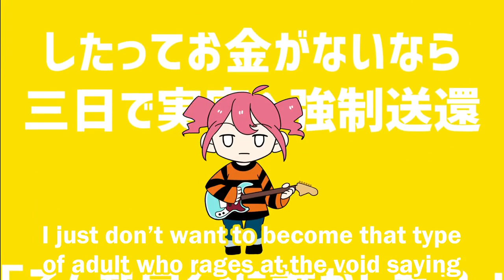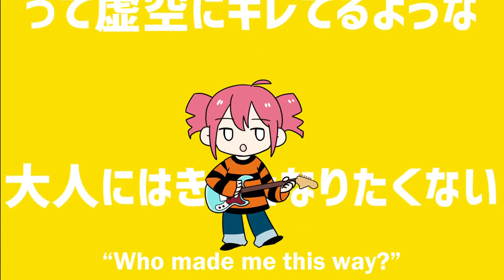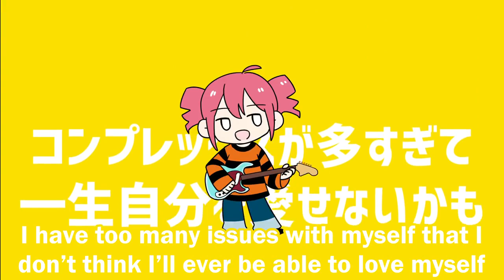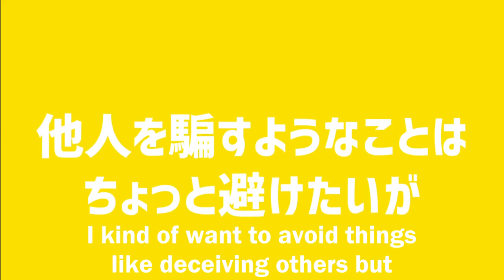【Usushioshisuu Feat. Kasane Teto】You Alright? (English Subs)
Original Title: 平気？

Music and Lyrics: Usushioshisuu @usushioshisuu mylist/50590159
Art: Chuunibyou na imouto @chu2_sister
Video: Ryou.
Translation: Kagamine_Neko
Subs: Mage

【Notice】
My songs are on AppleMusic, Spotify, AmazonMusic, YouTubeMusic, and other sites!
Any songs not currently on them will be added as well!
Please look them up on your preferred service!

Usushioshisuu allows reprints as stated in their terms~
薄塩指数様が二次創作の許可をしているため投稿しています。

Lyrics:
ねえ、君は平気かい？
僕はあんまり平気じゃない
どんどん感受性が鈍って
疑問を感じなくなって
大人の事情も分かるようになった
Hey, are you alright?
I’m not really alright
I’ve become more and more insensible,
stopped questioning things, and
even came to understand grown-up things

ねえ、君は違うのかい？
それならそのままでいいんだ
今じゃ死にたくもないし
辛くないわけじゃないし
一体なんでこうなったんだろうな
Hey, is it not the same for you?
If so, then there’s no need to change
I don’t wish to die anymore,
but it's not that I’m not suffering
I wonder why things ended up this way

ぜーんぶ引っくり返してどっかへ逃げ出したいぜ
したってお金がないなら三日で実家へ強制送還
「こんな自分に誰がした？」って虚空にキレてるような
大人にはきっとなりたくない
I want to overturn everything* and escape somewhere—
although my broke self would be sent right back to my parents’ after three days*
I just don’t want to become that type of adult who rages at the void saying
“Who made me this way?”

この先ずっと生きていたって
悲しくなるだけなのになあ
あのころ抱いてた気持ちはどう？
今となりゃ燃えてるとは言えないけど
Even if I keep living on,
only sadness awaits me
How is my passion from back then doing?
I can’t quite say they’re still fired up these days

ねえ、夜は眠れるかい？
僕が眠るのは朝なんだ
何も書くわけじゃないし
映画を観るでもないし
ただなんとなく夜更かしをすると
Hey, can you sleep at night?
I go to sleep in the morning
It’s not that I write anything or
watch any movies
but when I stay up late on a whim—

「ねえ、潮時ちゃうのかい？」
そんな言葉をふと思うよ
「それがきっと楽だ」って
だけど矛盾してるよなあ
散々楽な方を選んできたのに 今は
“Hey, isn’t it time I gave up?”
Those are the words that sometimes come to mind,
telling me, “It would be the easy way out”
But isn’t it ironic
Although I’ve always chosen the easy choice, now—

整形でもすりゃ世界がちっとは違って見えるかな
コンプレックスが多すぎて一生自分を愛せないかも
「自分嫌いな自分が好き？(笑)」って揶揄されたっていいけど
嫌いなもんは嫌いですよ
If I get plastic surgery or something I wonder if the world will look a little different
I have too many issues with myself that I don’t think I’ll ever be able to love myself
I don’t mind being teased “Do you like yourself hating yourself? Lol”
But when I hate something, it means I hate it

これからずっと生きていくんだ
死ぬつもりだったのになあ
今からでも死んでみてはどう？
はじめからそんな勇気なかっただけ
I’m gonna keep living from now on
Although I really wasn’t planning on doing that
It’s still possible, so how about I try to die now?
I just never had that sort of courage in the first place

他人を笑うような余裕はどこにもないが
上ばかり見てたんじゃ今日も眠れない
他人を騙すようなことはちょっと避けたいが
生きて　死のうとせんかってええ
I don’t have enough in me to be able to mock others but
I won’t be able to sleep again if I keep looking above myself
I kind of want to avoid things like deceiving others but
you don’t need to use your time alive to think about dying

このままずっと生きていくんだ
変われると思ったのにな
うすうすは気付いていたでしょう？
僕の時間は止まったままだ
I’m gonna keep living like this
I really thought I would be able to change
You knew in the back of your head, didn’t you?
My time is still yet to move on

死ぬまでずっと生きていくんだ
出来るだけそうするでしょう
これだけ話して気分はどう？
悪くはないけど ただ喋りすぎたね
I’m gonna live on until I die
I’ll try my best to do so
How do you feel after letting all that out?
Not too bad, but I’ve spoken a little too much

Tl notes:
*There's a good chance that overturn implies table-flipping
*Technically Teto thinks she would be deported to her parents’ house